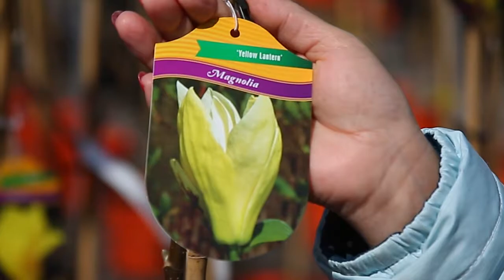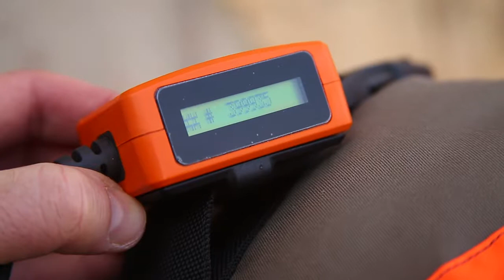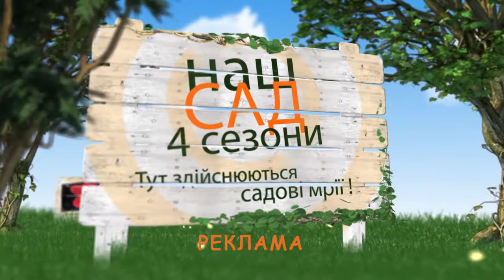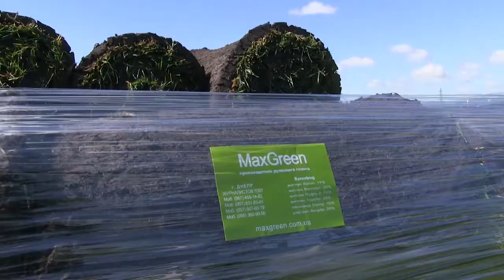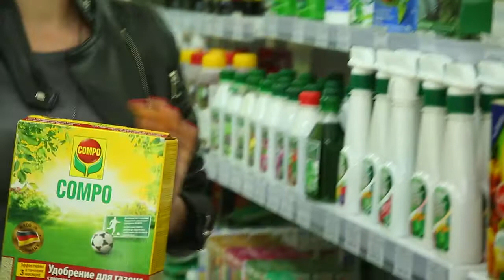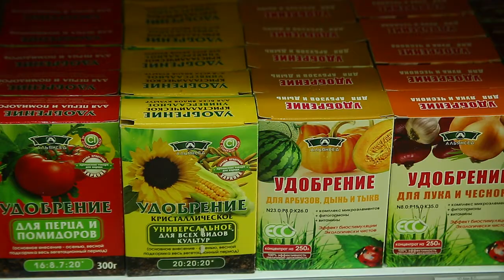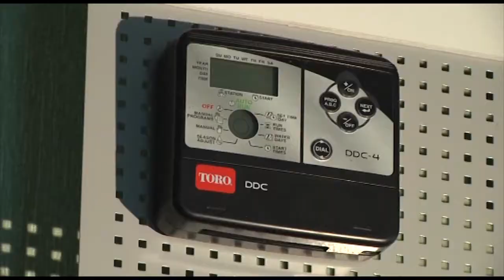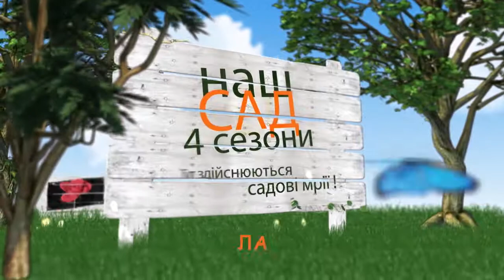Выпуск Наш сад от 15 апреля 2018 года